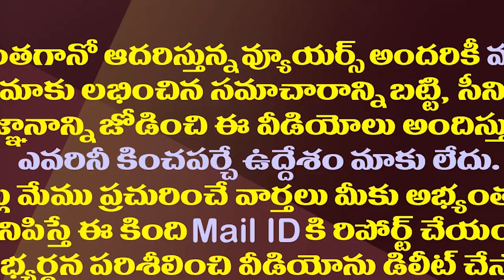ఇట్లు మీ జగన్...తిరుపతి ప్రజలకు సీఎం జగన్ లేఖ| CM YS Jagan Writes Letter To Tirupati People